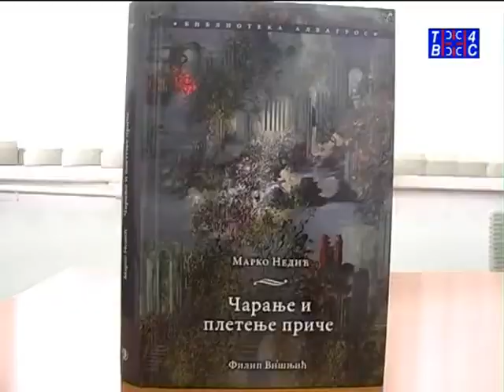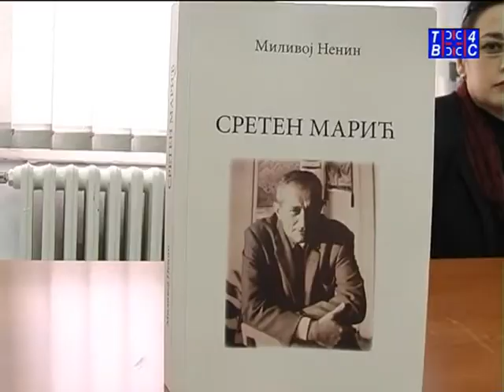Dani Nikolaja Timcenka 06.12.2017